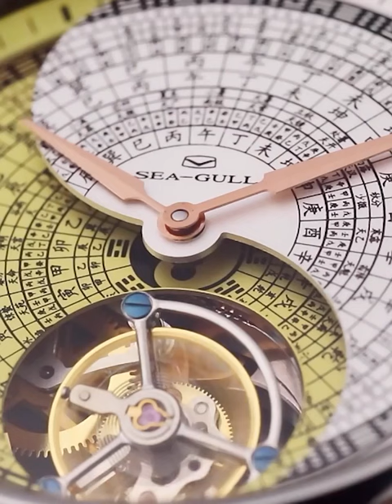Sea-Gull Watch Taiji · Tourbillon Product ID WA025402